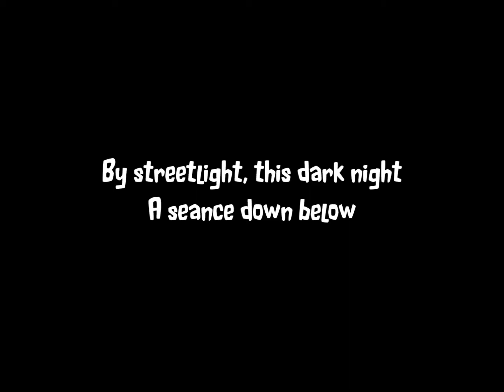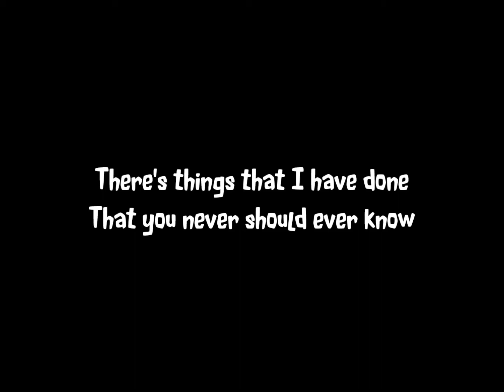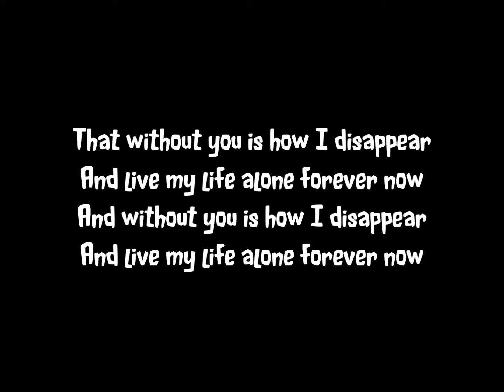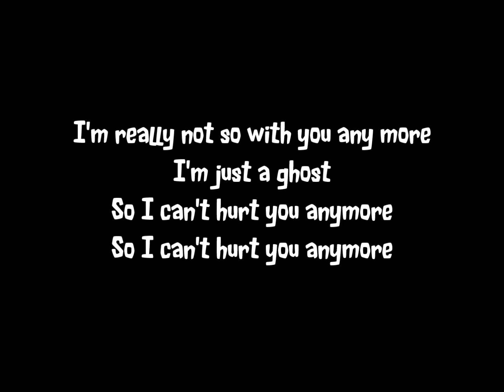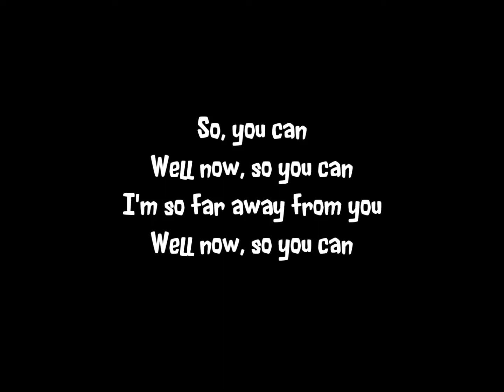This is How I Disappear by My Chemical Romance Lyrics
Lyrics for the song This is How I Disappear by My Chemical Romance, from their album The Black Parade.